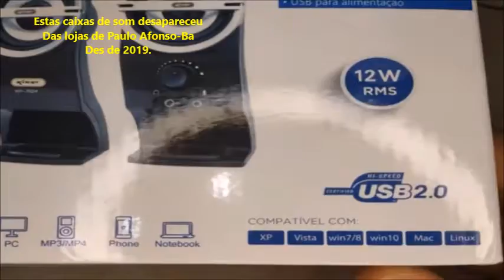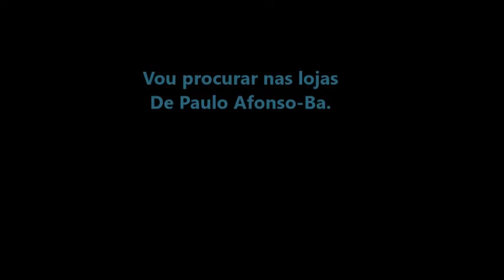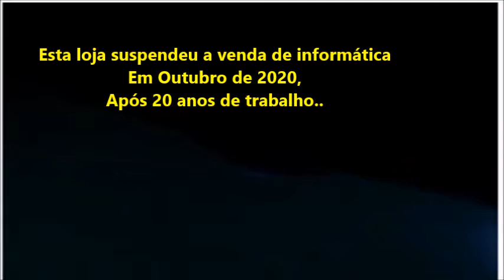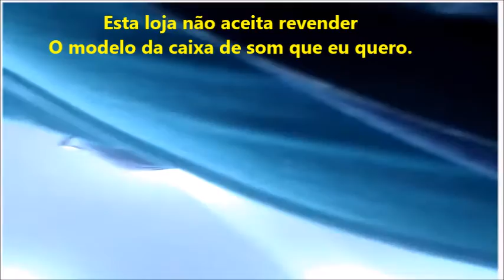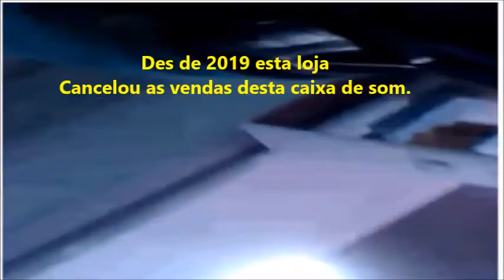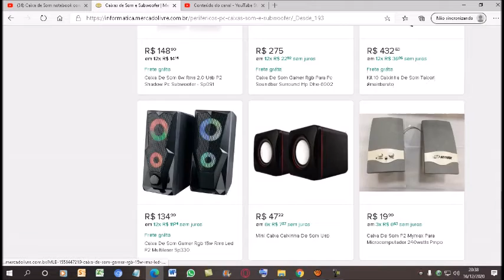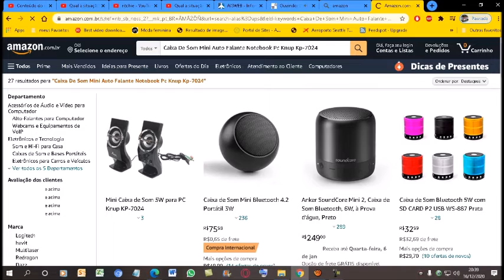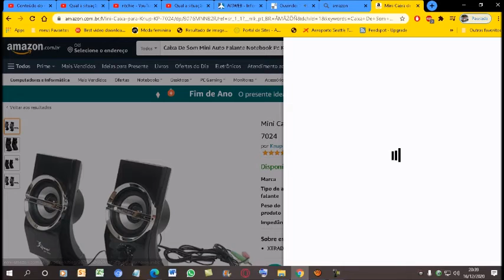Caixa de Som notebook computador pc desktop Knup unboxing sumiu das lojas de Paulo Afonso-Ba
Caixa de Som notebook computador pc desktop Knup unboxing sumiu das lojas de Paulo Afonso-Ba des de 2019   porque são caras...
E o meu computador não aceita nenhuma versão diferente das caixas de som do teme deste vídeo.
E as lojas de Paulo Afonso-Ba só quer vender versões muito baratas que a maioria dos computadores não funciona...
O meu computador é de 2013 com sistemas antigos e que infelismente eu não vou poder pagar cara prá modernizar o meu computador.